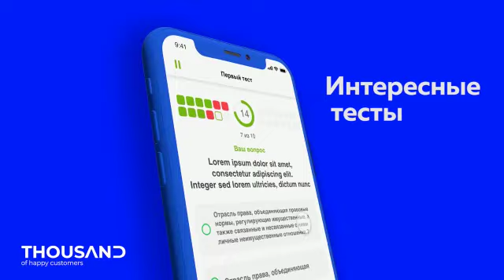«BILIM ORDASY» мобильдік қосымшасы жарыққа шықты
Құрметті мұсылман бауырлар, білім қуған жастар!

Қазақстан мұсылмандары діни басқармасы Шариғат және пәтуа бөлімінің рұқсатымен елімізде жаңа үлгіде Ислам діні бойынша Ақида, Фиқһ, Ахлақ, Құран мен Хадис, Сира, Сахабалар өмірі, Ислам тарихы және Алланың көркем есімдері, т.б. сұрақтары қамтылған «BILIM ORDASY» атты мобильдік қосымша әзірленгенін хабарлаймыз.

Бұл мобильдік қосымша Алматы Орталық мешіті «Жастар ісі» секторының бастамасымен жарыққа шықты.

Алла Тағала білімдеріңізді арттырсын!

«BILIM ORDASY» мобильдік қосымшасын Плей маркет немесе Апп стордан жүктей аласыздар.